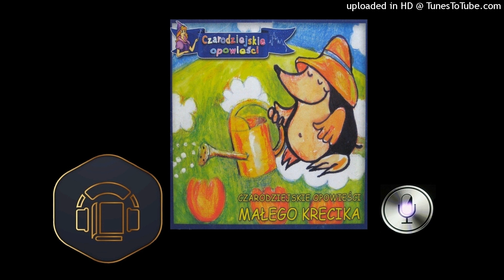3. Opowieści małego krecika - Zabawa z gumą do żucia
Któż nie zna czeskiej bajki o kreciku.
Dziś zapraszam do wysłuchania bajki o tymże kreciku i jego przygodach. Bajka edukacyjna.